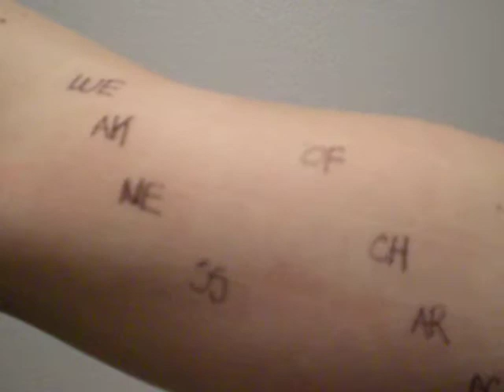Pulling the bandaid off